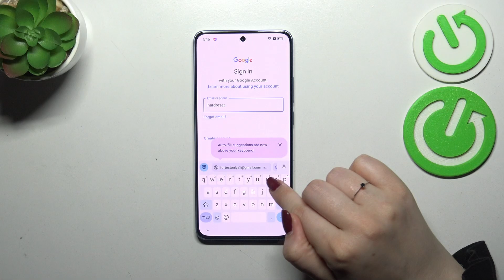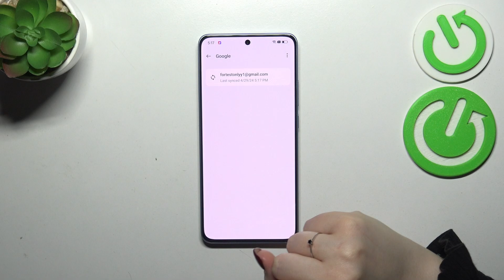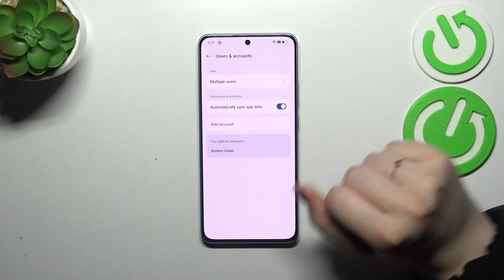Manage Your Accounts: How to Add or Remove Google Account on Oppo Reno 11F?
Simplify your device setup with our quick guide. Learn how to add or remove a Google Account from your Oppo Reno 11F to manage your apps, contacts, and data seamlessly. Say goodbye to unnecessary accounts and hello to streamlined device management!

How to access account settings on Oppo Reno 11F?
What are the steps to add or remove a Google Account on Oppo Reno 11F?
How to ensure smooth operation after managing Google Accounts on Oppo Reno 11F?